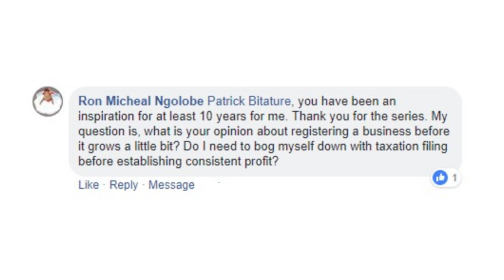When to register your business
I was asked on social media at what point in the life of a new business it should be formalized and registered. My video response is here.
Traditionally, I would have said that you don’t need to involve yourself with registration when your business is still young. Begin your business, let it grow and then when the legs of your business are strong and running, then go and formalize the business.

However, now I see that URSB has simplified the registration process and there are many advantages to formalizing your business, like networking with professional associations and seeking other benefits.

 It is true that people fear paying taxes, but many businesses need not pay tax in the first few years if they are not really turning a profit. So now I encourage people to register their young businesses formally. It will also keep you serious about managing that business well to sustain and grow it to another level.